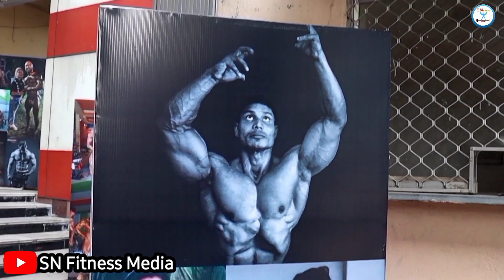Foreigner Bodybuilder Competing On Indian Bodybuilding championship...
আমাদের উদ্দেশ্য বাংলার Bodybuilder দের এবং Bodybuilding industry কে এগিয়ে নিয়ে যাওয়া।

আমরা কখন কি video করছি তার সমস্ত update পাওয়ার জন্য আমাদের facebook ও Instagram এ follow করুন.